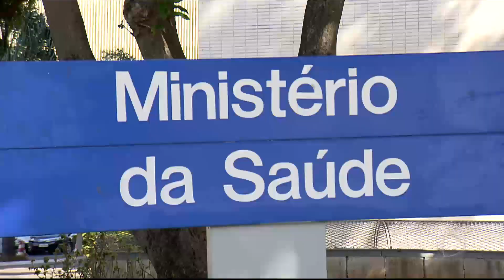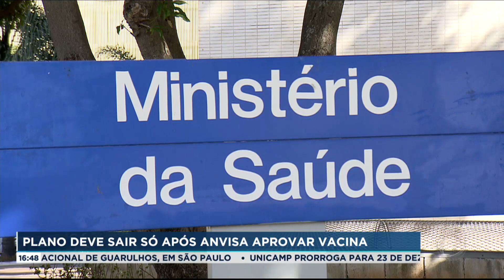Plano de vacinação contra Coronavírus depende de registro de vacina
Grupo do governo que discute o plano de vacinação contra o Coronavírus, se reúne em Brasília. O que já se sabe é que o plano só vai ficar pronto  quando uma vacina for aprovada pela Anvisa (Agência Nacional de Vigilância Sanitária). Participam representantes do grupo técnico de trabalho, que engloba sete entidades, além do Ministério da Saúde. A partir desta reunião serão definidas diretrizes da imunização sobre a covid-19 no Brasil.